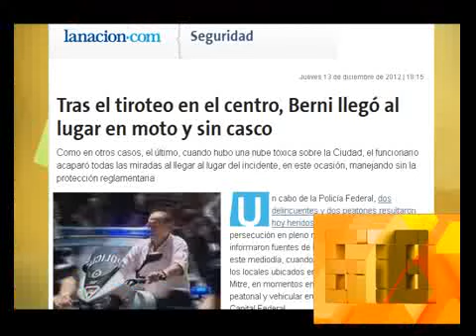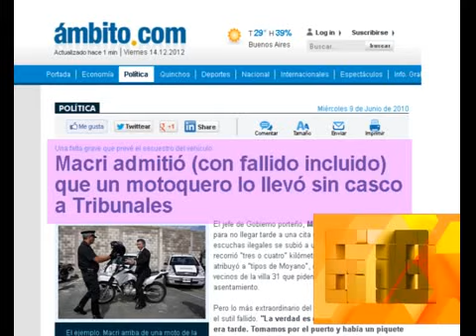678 - CASCOS MENTIRAS Y DISTINTA VARA 17-12-12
678 - INFORME: CASCOS MENTIRAS Y DISTINTA VARA 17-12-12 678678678